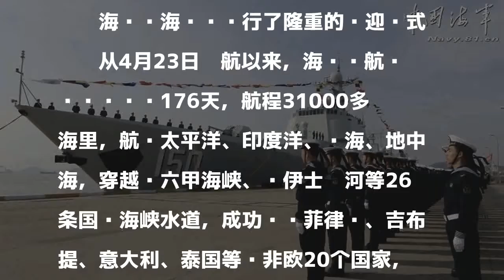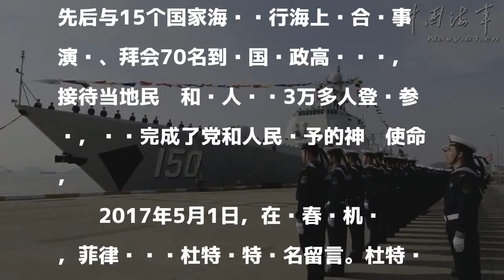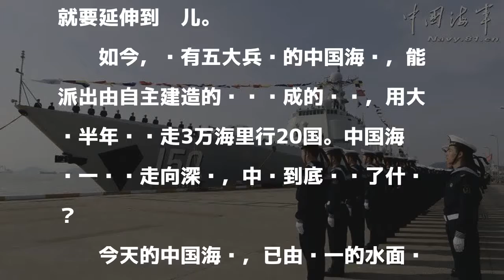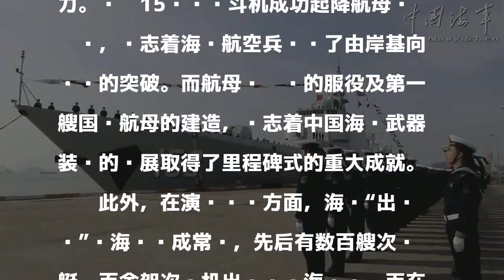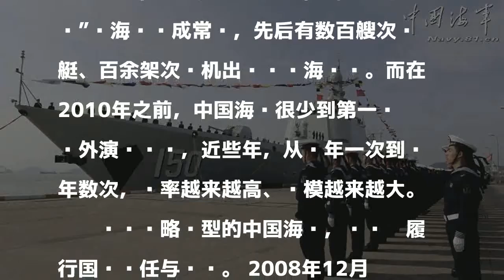中国海军远航编队凯旋 菲总统曾称赞这是最好的军舰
央视网消息：由海军导弹驱逐舰长春舰、导弹护卫舰荆州舰和综合补给舰巢湖舰组成的中国海军远航访问编队，圆满完成亚非欧20国访问任务，10月15日回到祖国。

發表評論評論如下。